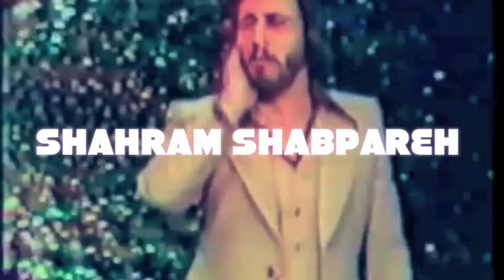Kamy Kayne feat. Shahram Shabpareh - Chilli Pom ( electro mix ) TRAILER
remixed by Kamy Kayne®